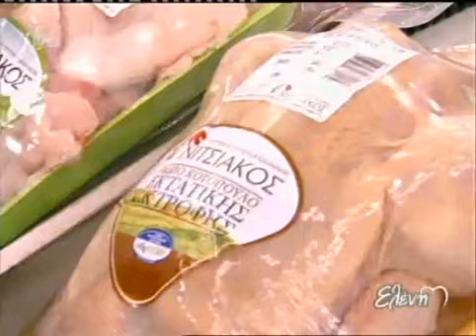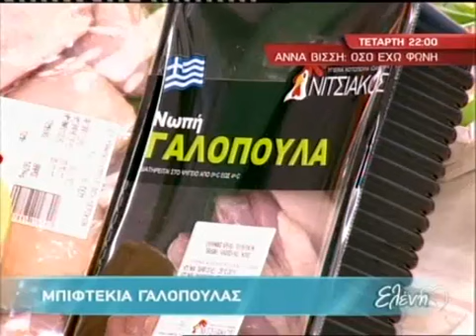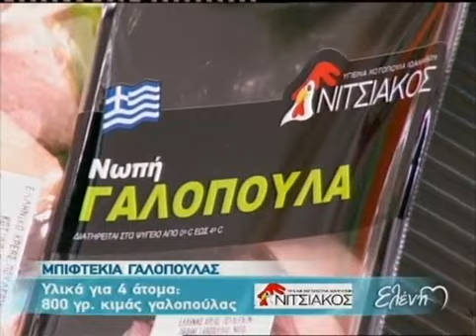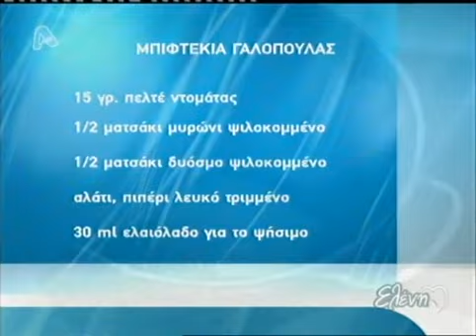Ελένη - 31/10/11 - Part4